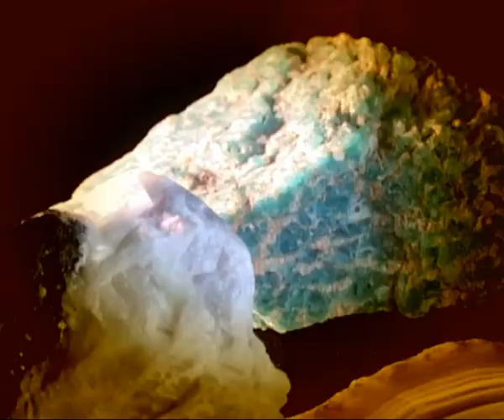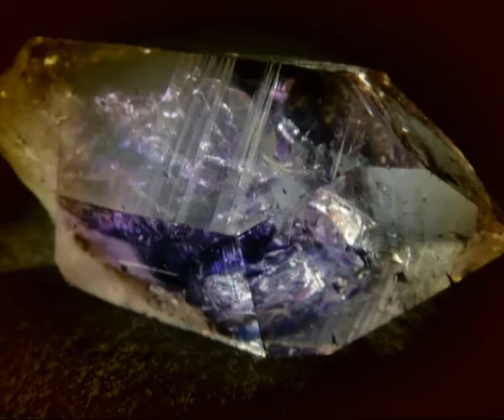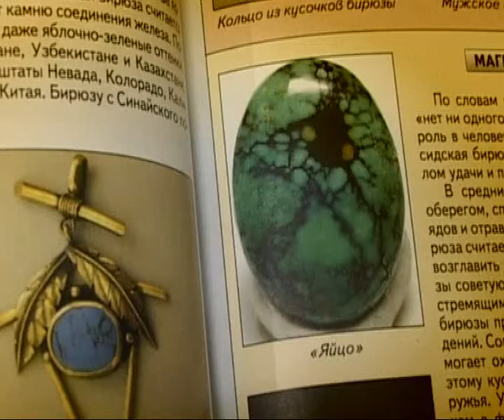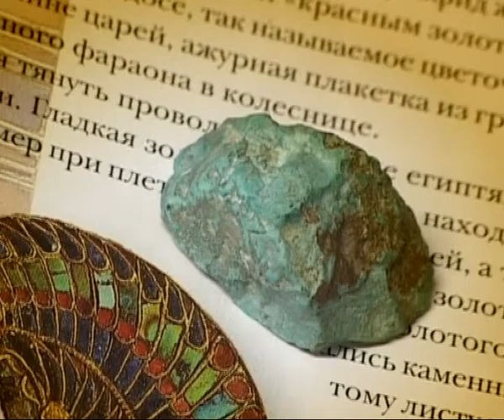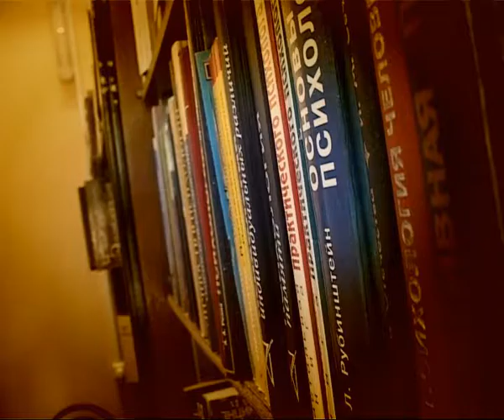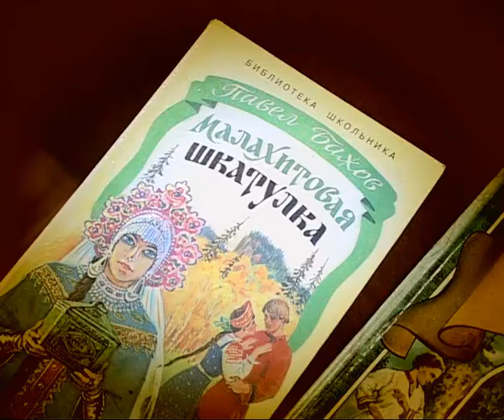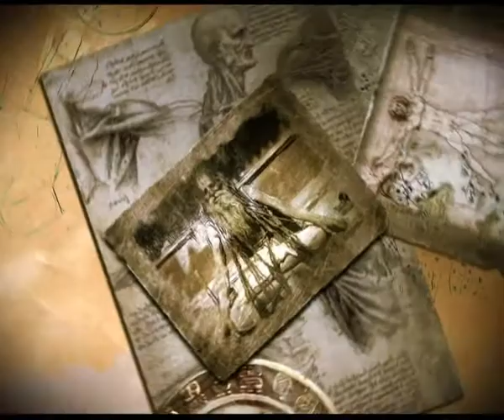Пределы возможного 130413